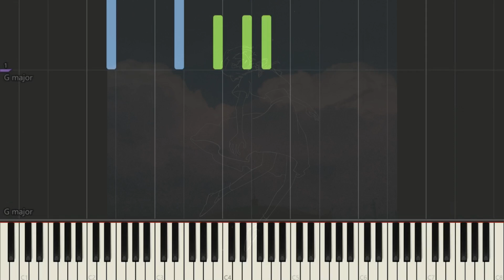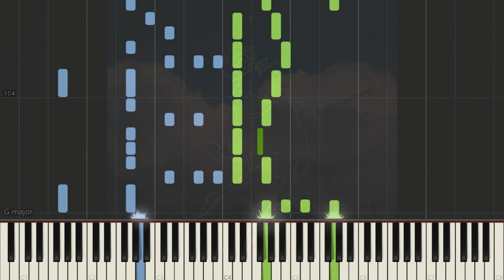[ピアノ / piano] Kalmia - 月詠み (Tsukuyomi)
Song (歌): Kalmia
Original: 月詠み (Music: とうかさ & Vo: mikoto)
Piano Arrange: 平均以下。 (BelowAverage.)
これを機に、月詠みプロジェクトがスタートしました。

This marks the start of the Tsukuyomi Project.
//警告//
1. 私の動画を許可なくアップロード
2. 私のアレンジを許可なく使用し、ピアノチュートリアル（Synthesia, Synthesia + 楽譜）を作成

//WARNING//
1. Reupload my videos without permission.
2. Use my arrangement(s) to create a piano tutorial (synthesia, synthesia + sheets, etc.) without my permission.